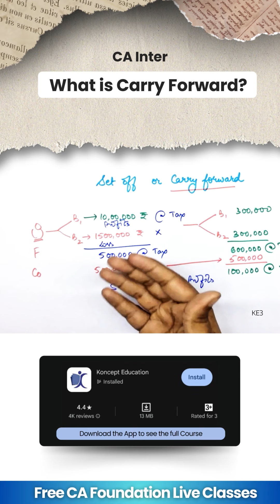What is carry forward?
Carry forward refers to the process of transferring a financial figure, such as a loss or tax credit, from one accounting period to a future period. This concept is commonly used in tax and accounting to allow businesses or individuals to offset future gains with past losses, reducing taxable income in future years. Watch this video to understand the intricacies of carry forward, how it works, and its implications for financial planning and tax management.